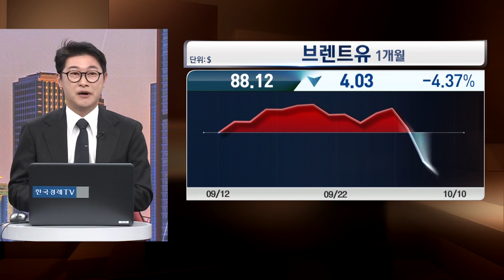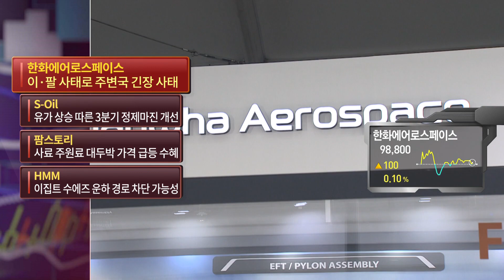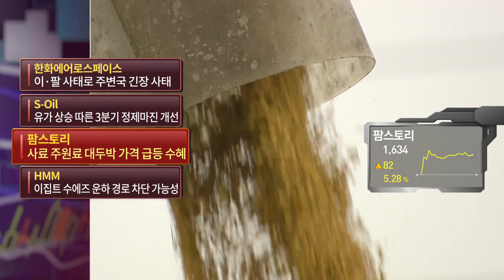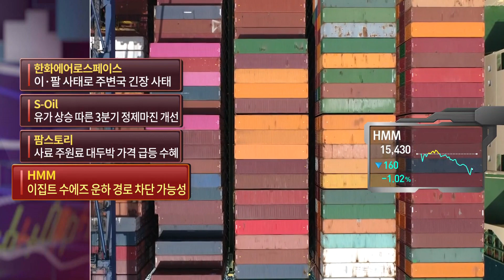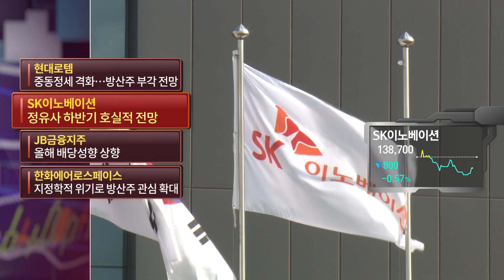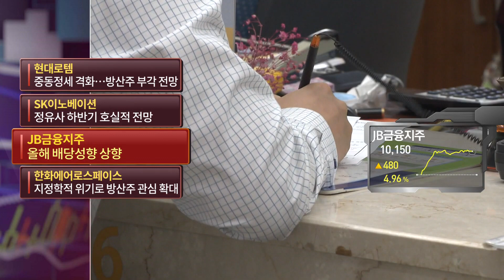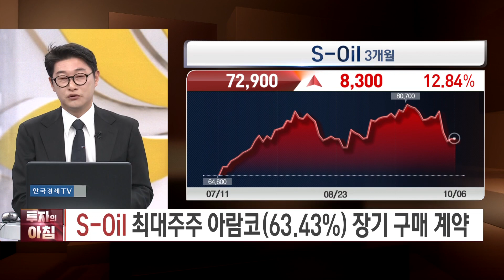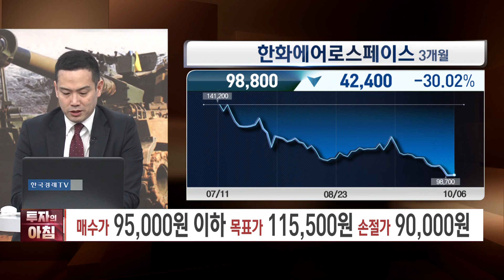4% 급등한 유가 관련 이 기업 | 중동분쟁 관련 이 기업 | 오늘의 투자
종목으로 미리보는 오늘의 투자

○이혜수 앵커

○김지훈 훈훈한주식 대표
○이화진 하이투자증권 스마트PB센터 과장

매주 월~금 [투자의 아침] 7:00~8:30